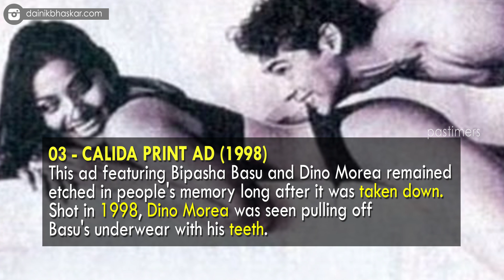Top 10 Banned Indian TV Commercials || Pastimers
There have been quite a few memorable ones that have captured the viewers' imagination. Among the ads that did catch our eyes, some of them were seen as breaking moral norms and were pushing the envelope a bit too far, by both authorities and the viewers alike.